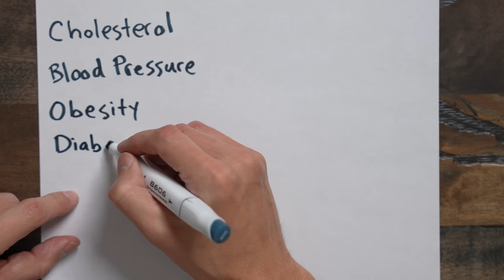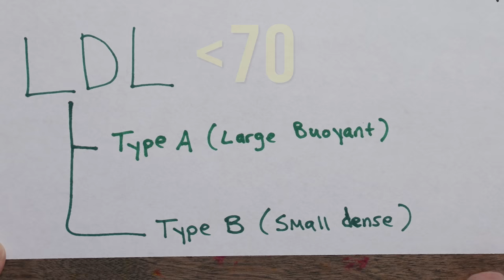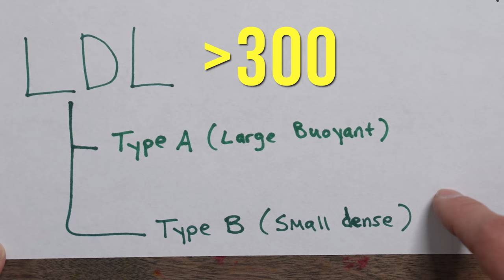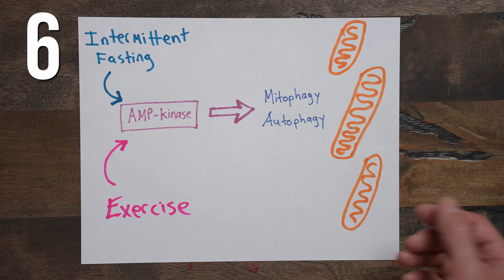10 Rules to Prevent Heart Attack (No one thinks of the Last One)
The risk of heart attack increases with age.Gender is also a risk factor. Men have a higher risk of heart attack than women and also tend to have heart attacks earlier in life. However, women have a greater chance of dying from a heart attack.